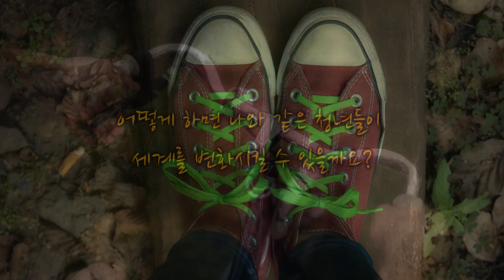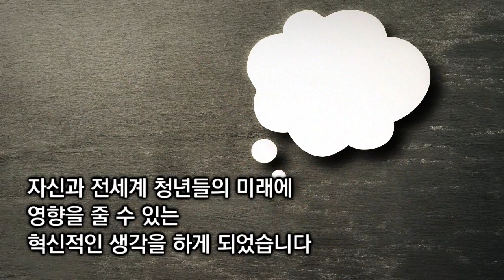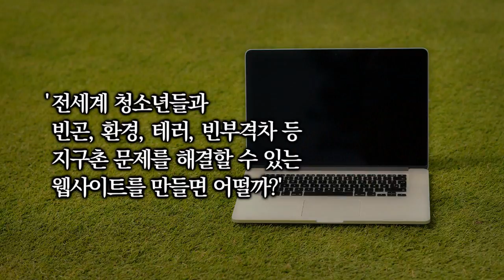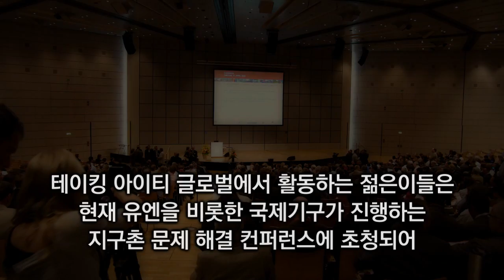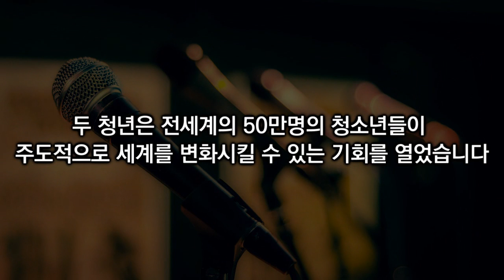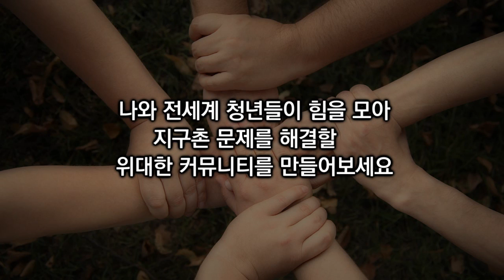반크 세계 시민학교 - Taking IT global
한국 청년 여러분!
오늘 여러분은 교실에서 어떤 꿈을 꾸고 있나요?

21세기 한국 청년들은 역사를 배우는 세대가 아닌
역사를 바꾸는 위대한 세대입니다
한국 청년들의 꿈에 따라 아시아, 아프리카,
지구촌 70억 인류의 미래가 변화합니다

청년들은 교실에서 교육을 받는 수동적인 대상이 아닌
지구촌 문제를 적극적으로 해결할 수 있는 주인공입니다!

전세계 청소년들과 지구촌 문제에 대해 공부하고
이를 해결할 수 있게 하기 위한 단체
전세계 젊은이들의 유엔이라고 불리는
Taking IT Global의 활동을 통해, 여러분의 꿈을 확장시켜보세요!